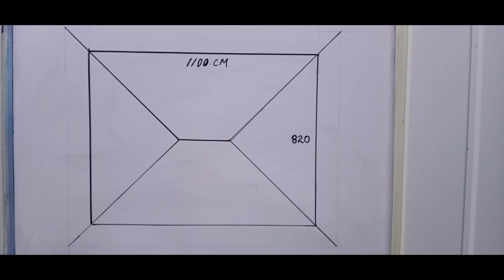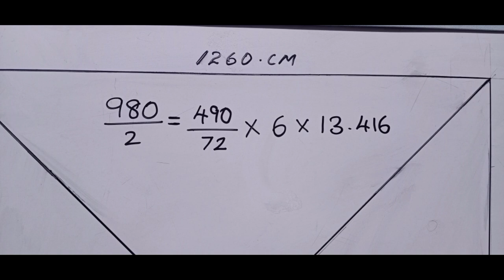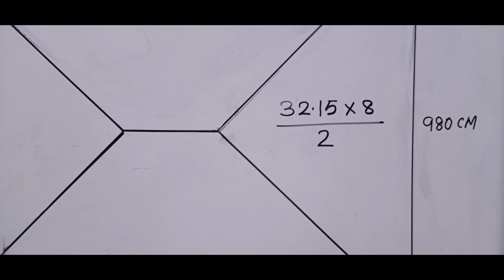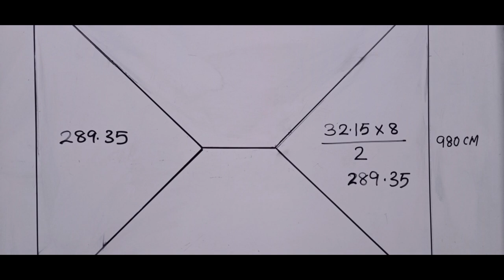Roofing square feet calculatin sheet calculation സ്‌ക്വയർ ഫീറ്റ് കണക്കാക്കുന്ന വിധം Sreeni CA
Roofing square feet calculation,  sheet calculation  സ്‌ക്വയർ ഫീറ്റ് കണക്കാക്കുന്ന വിധം Sreeni CA

.റൂഫിങ്ങുമായി ബന്ധപ്പെട്ട സേവനങ്ങൾക്കു 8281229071 (watsap)നമ്പറിൽ മെസ്സേജ് അയക്കു.. Work Drawing, Meterail list, Total Estimate എന്നിവ റെഡിയാക്കി അയച്ചു തരുന്നതായിരിക്കും..(Rs. 1000/-minimum fee)